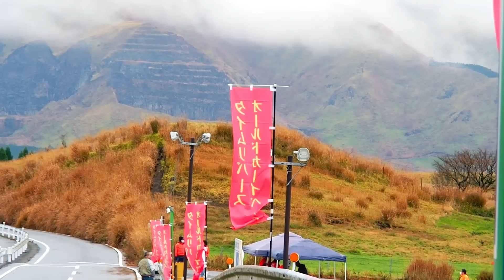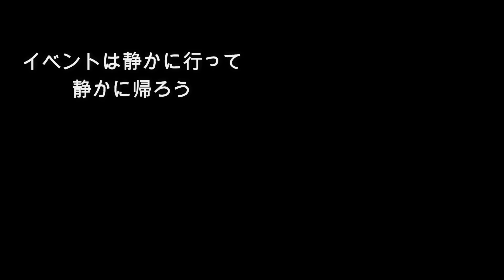🚗🏁 【旧車イベント】第1回 タイムリバース オールドカーイベント ☕️旧車カフェTIME REVERSE 主催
2022年12月4日　熊本県阿蘇郡南阿蘇村にある阿蘇ファームランドで
旧車カフェ TIME REVERSE（タイムリバース）さん主催で開催されました。
記念すべき第1回。朝のうちは雨にもかかわらず80台余りの旧車が集まりました。

Music by vv e r e vv o l f - Cruel Games